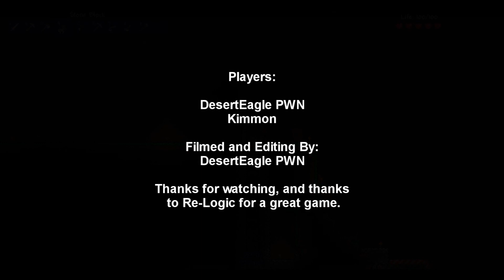DesertEagle PWN Meets Terraria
So I had heard a lot about this game from many people; mostly because of Terraria's similarities to Minecraft. I personally had no intention of buying the game, and I was content to go without playing it.

However, this morning, my friend, who wanted to start making some gaming videos, came to me to ask if I would mind editing them. I readily agreed, and he thanked me with a steam gifted version of Terraria.

This is how he introduced me to the game...